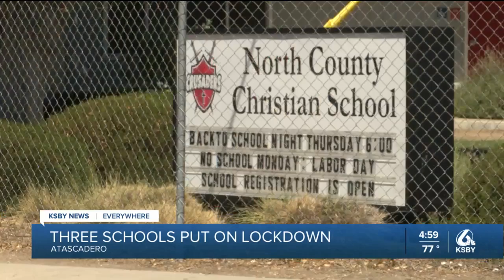All three Atascadero schools released from lockdown after police search